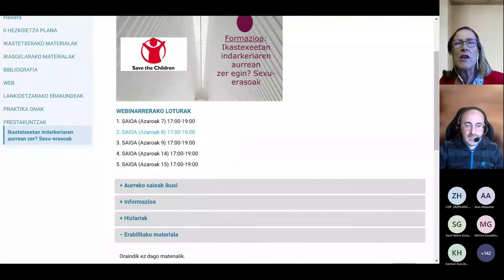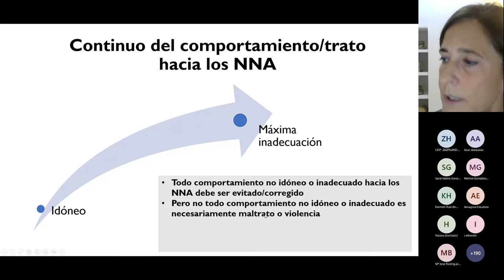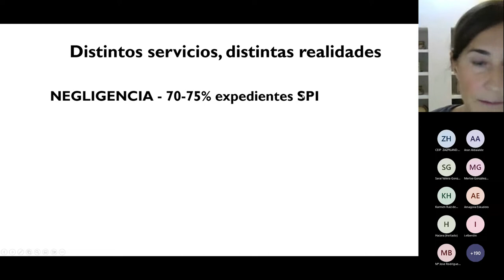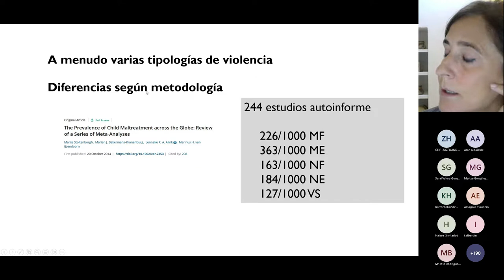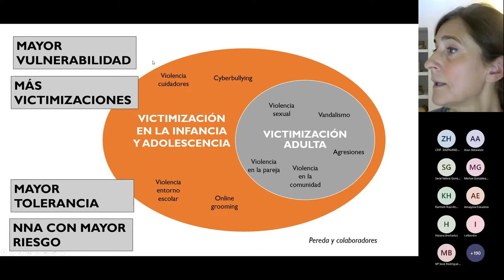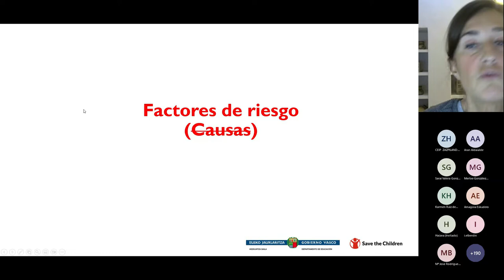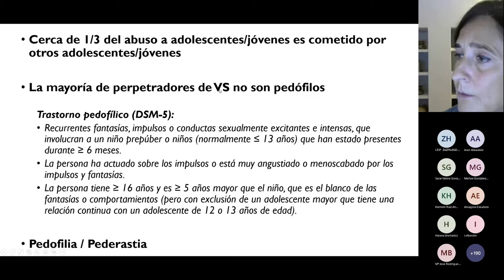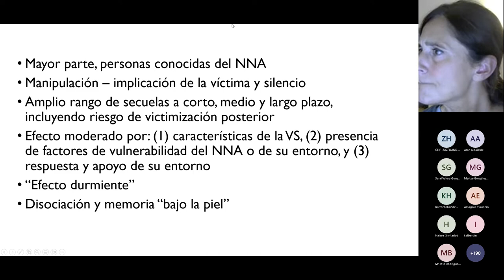2 saioa: Ikastetxeetan indarkeriaren aurrean zer? Sexu erasoak